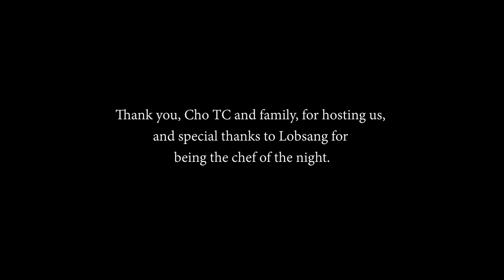Utah Rangzen United (URU)